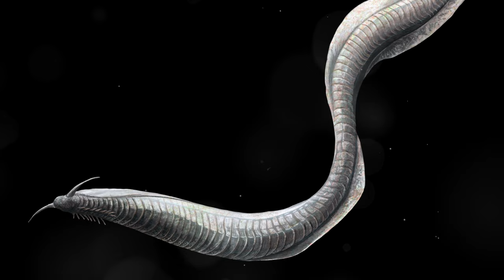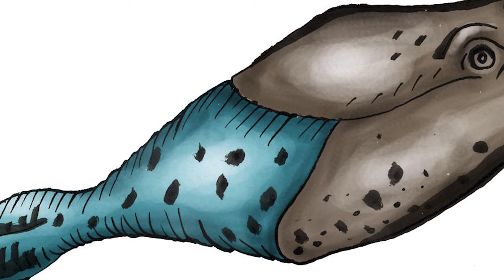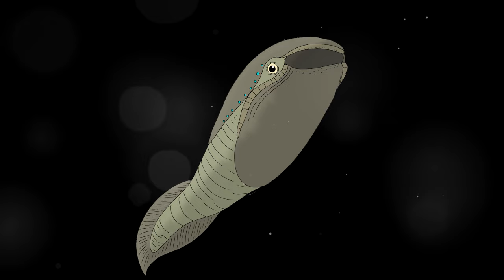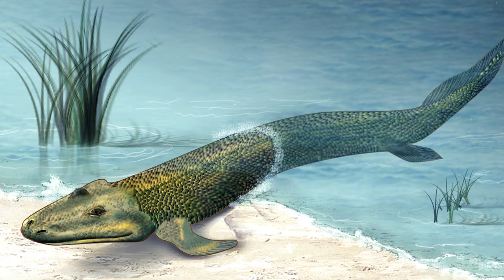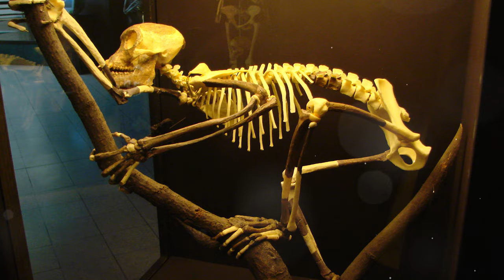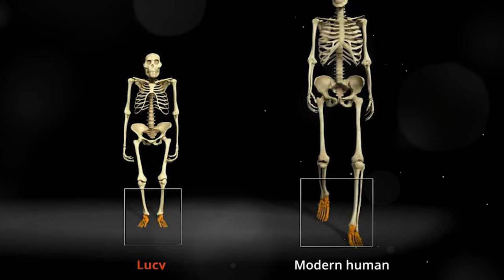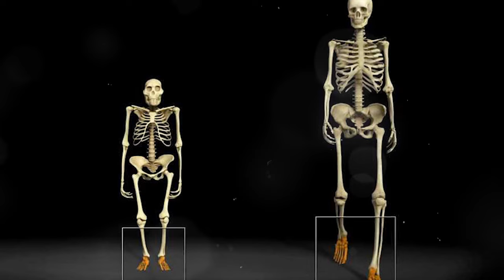Secrets of the Evolution of Man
Secrets of the Complete Evolution of Man. Guy named Darwin decided that people descended from monkeys, which greatly angered God's supporters. There are also several other theories that aliens created humans. People came from the sun, from grass, and so on. Personally, I like the version that the first people were real giants, up to 7 meters tall. Giants appeared from the union of gods and angels. This theory is based on ancient images of bats and controversial finds of huge humanoid skeletons. Over time, the gods stopped visiting the earth, and the giant people degenerated. In this episode we will show you the complete evolution of man. Go. At first our ancestors were bacteria. Then - fish. Then - fish with legs. Then - “lizards”. Then - “mice”. Then - “squirrels”. And so on. We want to tell you about the long and complete chain of human evolution.